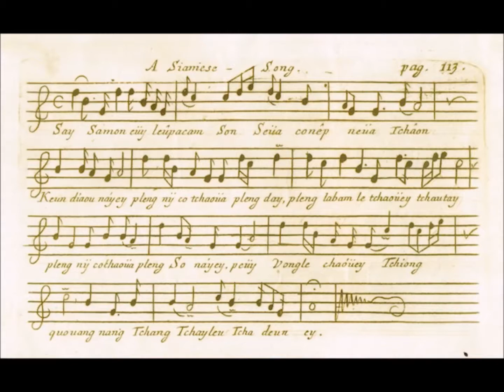Siamese Melody of 17th Century- Dr. Mina Y. Ivanova (piano, prima vista)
The above was Siamese music heard by a French musician who had visited Siam with Mr. Simon de la Loubère in 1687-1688. Traditionally, Siamese classical music had no written notation but rather be played by ear and passed down personally from generation to generation. Each ensemble had it’s own “cadenza” and variations. That was why the Frenchman had one example written in the western way as seen here to be inserted in the book written by Mr. La Loubère about his visit to Siam as requested by the French King. No one had ever played this short piece ever since.
Therefore, here is the premiere performance (prima vista) of the tune, kindly made by Dr. Mina Yordanova Ivanova who had added some chords to enhance it’s musical value. – Pakasit Chanvinij
Simon de la Loubère led an embassy to Siam (modern Thailand) in 1687 (the "La Loubère-Céberet mission"). The embassy, composed of five warships, arrived in Bangkok in October 1687. He and all the delegates returned to France on board the Gaillard on 3 January 1688, accompanied by the Jesuit Guy Tachard, and a Siamese embassy led by Ok-khun Chamnan. Upon his return, de la Loubère made a precise description of his travels, as he had been requested by Louis XIV, published under the title Du Royaume de Siam: "It was by the orders, which I had the honours to receive from the King upon leaving for my voyage to Siam, that I observed in that country, as exactly as possible, all that appeared to be the most singular." — Du Royaume de Siam, Simon de la Loubère. - Wikipedia